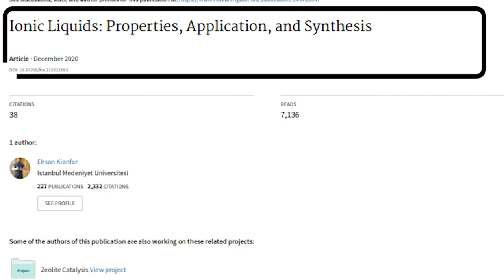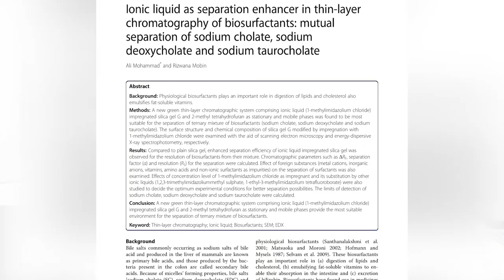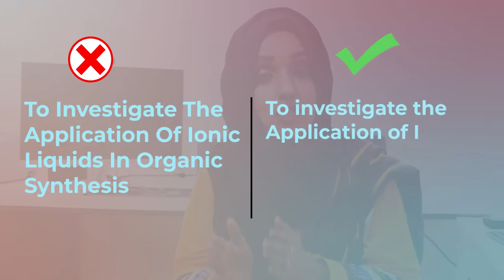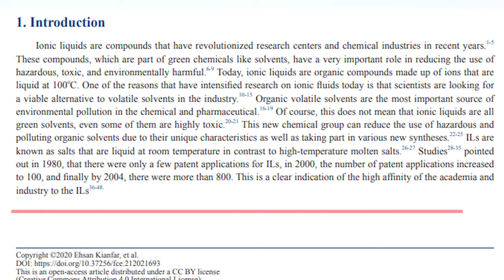5 Majors Mistakes While Research Proposal Writing | Dr Rizwana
Most young researchers found it difficult to write scholarship-winning research proposals.
This video is going to help you to identify the major problems that young writers do while writing w research proposals. you will also find out how to solve them

▼ ▽ Recomended AI Tools In Research

▼ Connect with Dr. Rizwana Mustafa on digital platforms to get all updates.